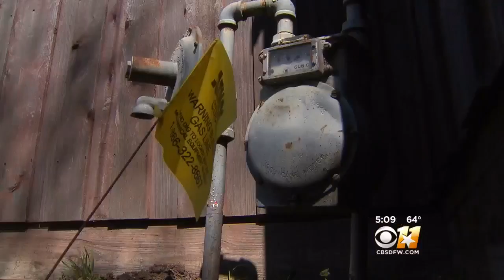Atmos Bringing Plumbers On Board To Help Restore Gas Service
In Northwest Dallas, Atmos says their crews are still on track to replace miles of aging steel pipelines. But, getting customers back into their homes is a slow and tedious process... Tuesday night, Atmos says their biggest obstacle is the customer piping.